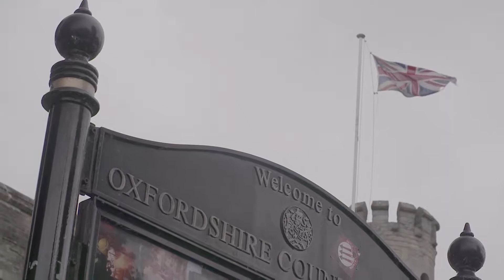High technology at the service of the sea: efficiency in fishing boots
Discover the relationship that Formula 1 has with fishing boots. Manuel Iglesias, fishing captain in La Coruña, tells us the importance of having a good footwear to carry out his work at sea in the most efficient and safe way. Applying the technology of high competition cars in everyday life, the shoe company Dubarry of Ireland made the first fishing boots with the sole made entirely of the same material of the tires used by F1, boots with the maximum adherence.